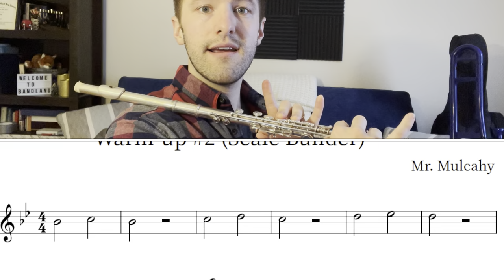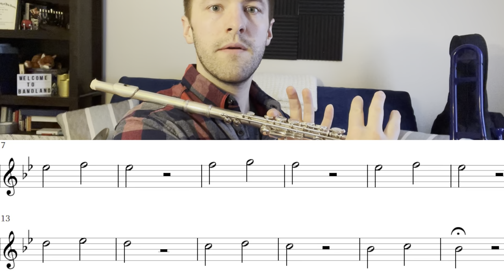Warm up #2 Scale Builder for Flute